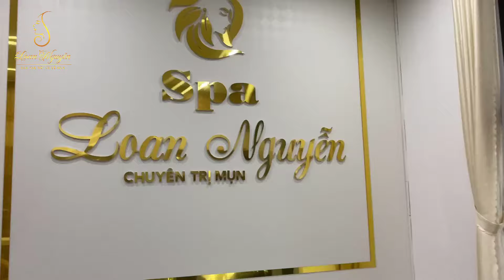Blackhead Removal With Sac Dep Spa